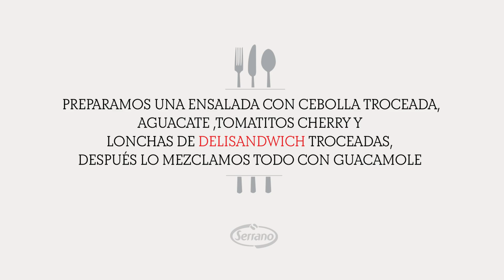Ensalada de delisandwich sobre tortitas de patata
Vídeo receta de Ensalada de delisandwich sobre tortitas de patata. Si te gusta cocinar puedes seguir nuestras vídeo recetas en el canal Youtube Cárnicas Serrano TV